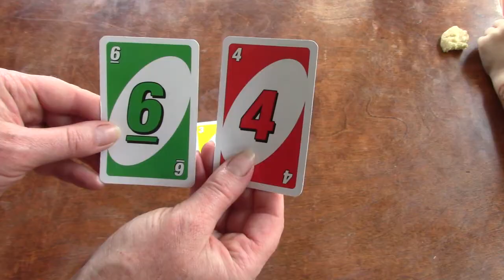MATH GAME!!! Grade 2: Math Lesson #33 Addition Facts Sums of Ten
This playlist coordinates with the Saxon math level 2. This is lesson #33 Addition Facts  Sums of Ten. Please note that this supports the lesson portion of the curriculum. It is greatly encouraged that your child reviews the calendar, pattern, 100’s chart, clock, money, and math facts which are in the Saxon 2 teacher's guide. Daily review of these concepts helps to build a strong foundation of number sense.